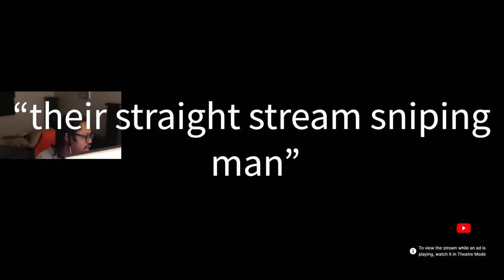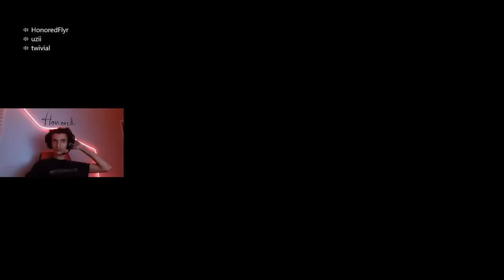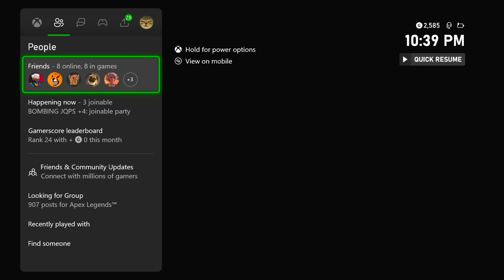Killing ANGRY Predator Twitch Streamers In Apex Legends (FT. #1 Pred, Revengeful, more!)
killing ttv streamers in apex